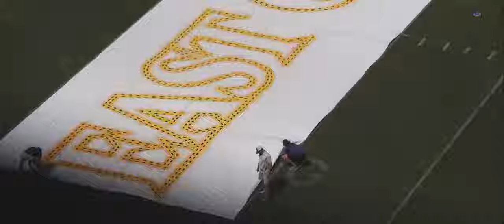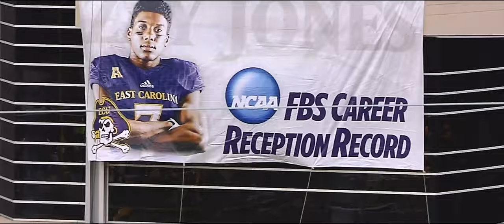2021 ECU Hype Video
Files Unseen - Due to music rights, I can't share this on ECU but this was a fun project!